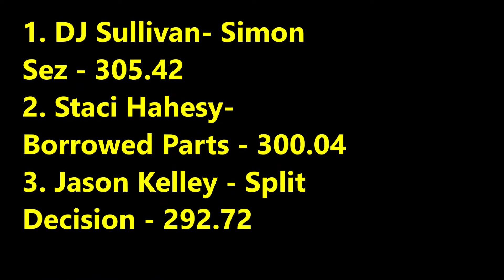ECIPA 2021: 6,200lb ss4x4 Trucks from Farley, IA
This class brings back some history in the stable of the Simon Sez Motorsports, with the return of the first ever Simon Sez pulling truck in dedication to Roger Simon. Here are the East Central Iowa Pullers Association (ECIPA) screamin 6,200lb Super Stock 4wd Trucks from 300 Raceway in Farley, Iowa!